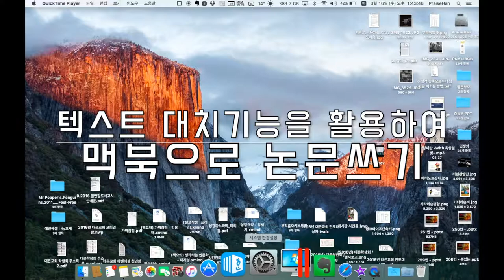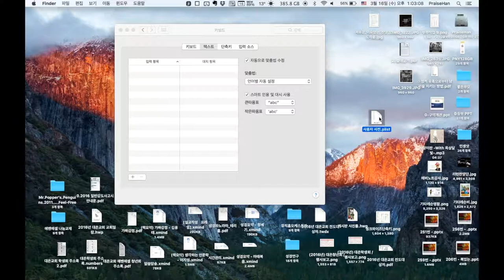[맥북꿀팁] 텍스트 대치기능 활용하여 논문쓰기